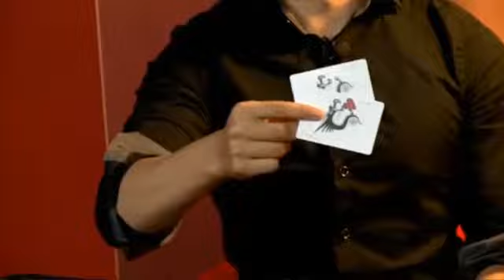The Vault-Shin Lim/Conferencia/DESCARGA DE VIDEO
Descripción:
Ganador de America's Got Talent, Shin Lim, comparte algunas de sus rutinas base!
Shin Lim nos muestra y explica efectos y  secretos nunca ante revelados además de charlas sobre el proceso creativo , teoría, música, timming, sincronía, conección y atmósfera. También presenta su acto en la FISM y revela todo para ti. Esta es una conferencia qu no debes perderte. Shin cubre lo siguiente:
MOVIMIENTOS:
Shinsplint 2.0
4x4 Color Change
Color Changes
Credit Peak
Card Reverse
Snap Change
GIMMICKS:
Tactic
**Una exclusiva de AT THE TABLE que no será enseñada en  ninguna otra parte! **
Matrix Recargado
RUTINEANDO
Descarga esta video conferencia y aprende del maestro! Video en inglés.